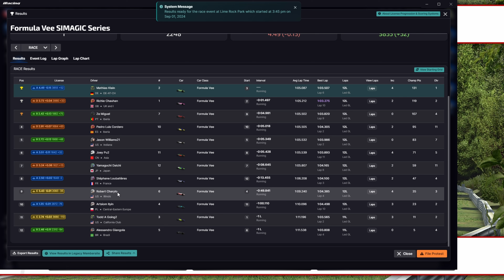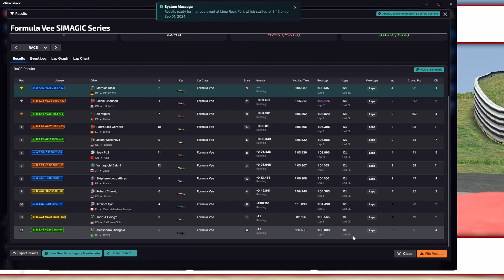Formula Vee Series - Lime Rock - iRacing Formula Car Road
Wanted to race Rallycross, raced this instead, ha. 2024 - S3 - Week 12